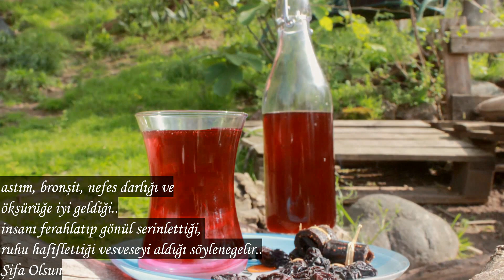Tam Mevsimi! Kaçırma Şifalı Gelincik Şerbeti Doğa Mucizesi |Nefes Darlığına Öksürüğe İyi Gelir Denir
Doğanın Mucizesi!

Astıma Bronşite Nefes Darlığına Öksürüğe İyi Geldiği Söylenir

Vesvese Giderir
İnsanı Ferahlatır
Şifadır

Tam Mevsimi!

Kırda bulunca dayanamadı minik kuş, gelincikleri topladı. Annesine de şerbeti yapmak kaldı.

Mevsimi kaçırmamalı, şifa niyetine diye , tatmalı.

Evvel konularımızdan birini tekrar hatırlatmak istedik sezon bitmeden. Bilenlere anımsatma olsun, bilmeyenlere fikir versin diye 🌷
şifa ile

Aile dostlarımıza katılıp bize destek olmak istersen, tıkla lütfen🌷